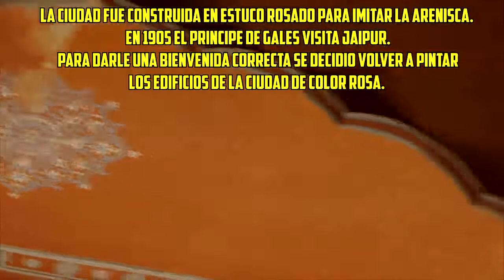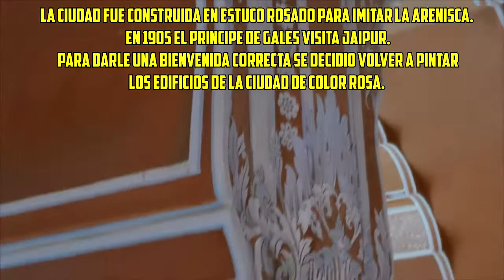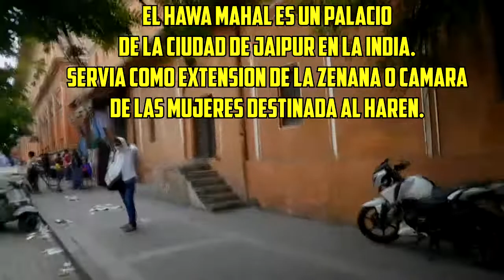Vimos una Cobra bailando al ritmo de la flauta en Jaipur!!!‼️🐍 I India I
Jaipur, conocida también como La ciudad rosa, es la capital del estado de Rajastán en la India.

La ciudad fue construida en estuco rosado para imitar la arenisca. En 1905 el príncipe de Gales visitó Jaipur. Para darle una bienvenida correcta se decidió volver a pintar los edificios de la ciudad de color rosa. Desde entonces, este color se considera un símbolo de la hospitalidad de Jaipur.

Es un modelo como ciudad pre-moderna en cuanto a la regulación de sus calles. La ciudad está dividida en seis barrios, separados por avenidas de unos 34 metros de ancho. Estos barrios están subdivididos por calles enrejadas. Cinco barrios se extienden por el este, el sur y el oeste del barrio correspondiente al Palacio. Este último barrio incluía el complejo del palacio (el Hawa Mahal o Palacio de los vientos), jardines y una laguna. Jaipur es una de las ciudades de la India con más historia.